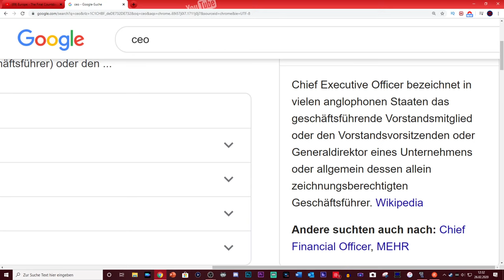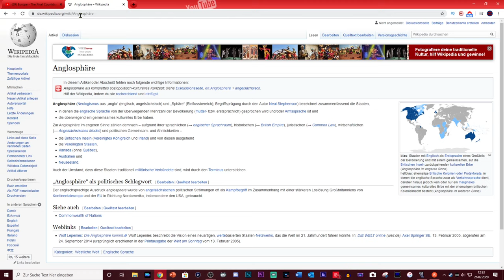Wir begrüßen die Bewohner | Animal Crossing: Wild World #03 [DE]/[1440p60]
Wir begrüßen die Bewohner | Animal Crossing: Wild World #03   [ Deutsch ♦ German ♦ Blind  ♦ Nintendo DS Version  ♦ 1440p @60FPS ]

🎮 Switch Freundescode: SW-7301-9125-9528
🎮 Nintendo 2DS Freundescode: 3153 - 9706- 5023
🎮 Wii U Freundescode: Spitzknoll

☞ Schnittprogramm: Adobe Premiere Pro CC 2017
☞ Designprogramm: Adobe Photoshop CC 2017
☞ Renderprogramm: Adobe Media Encoder CC 2017
☞ Audioprogramm: Adobe Audition CC 2017